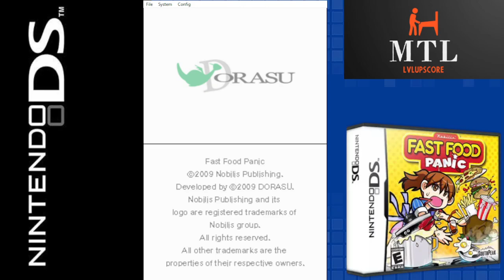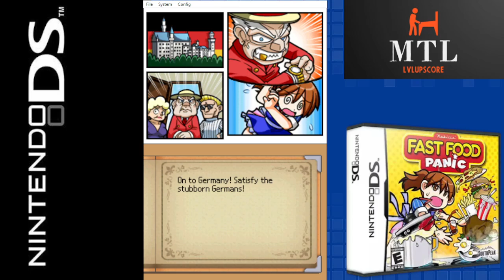Fast Food Panic (Nintendo DS Emulated) Story Mode / Easy / Levels 11, 12, 13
0:00 Game Starts
0:55 Level 11
8:10 Level 12
11:53 Level 13 (failure)
21:15 Score Recap

Fast Food Panic (匠レストランは大繁盛！/Takumi Restoran wa Daihanjou! Lit. Takumi Restaurant is a Huge Success!) is a game developed for the Wii and DS.

Create the best restaurant in the world by cooking up yummy dishes, making your customers happy, greeting them when they stop by, and keeping your restaurant squeaky clean in this vibrant and fast-paced restaurant simulation game. A top-quality restaurant takes a lot of work, and your waitress will need help-keep the place clean, make deliveries, ring up customers, and more. Also features three difficulty levels, over 10 additional cooking mini-games, and Free Mode to replay completed levels and try for the top score.